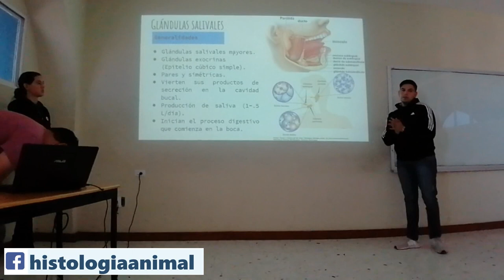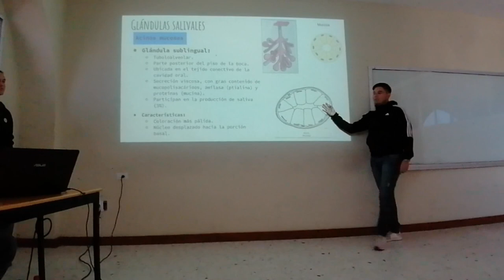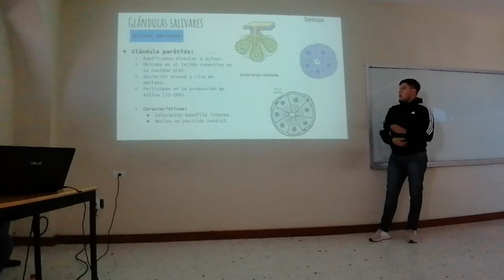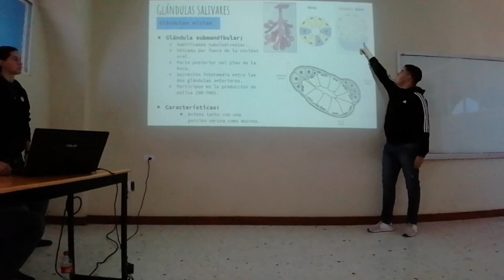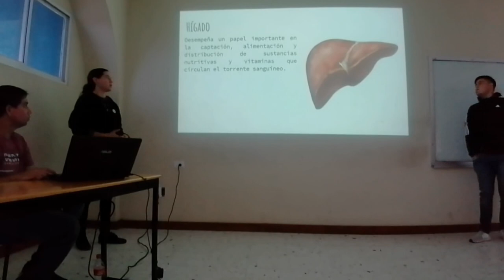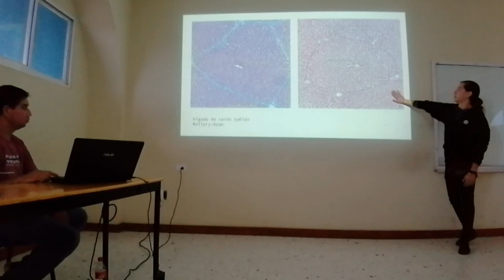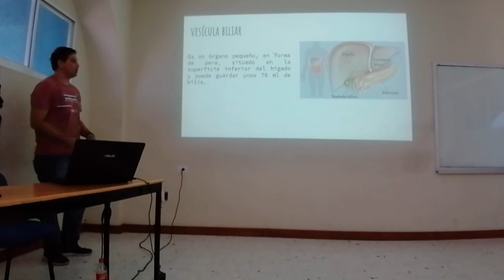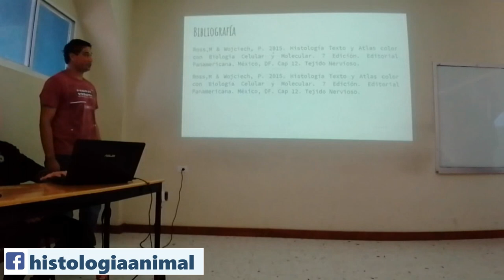Aparato Digestivo - Glándulas accesorias - 19-II Inv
Exposición escolar del tema Glándulas Accesorias del Aparato Digestivo para el curso de invierno 2019 II.